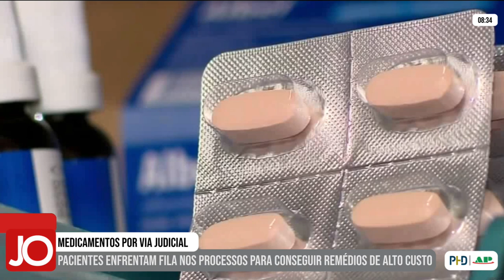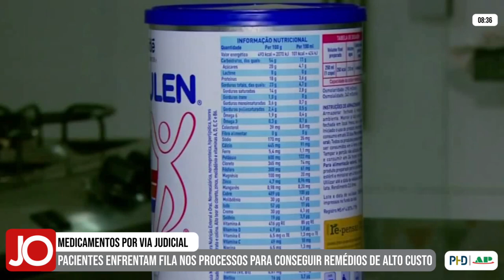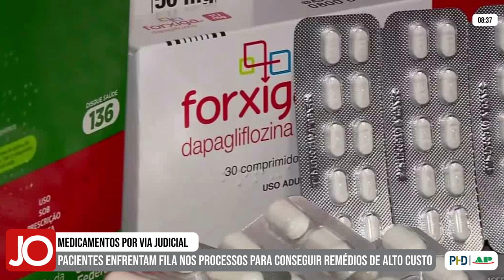PACIENTES ENFRENTAM FILA NOS PROCESSOS PARA CONSEGUIR REMÉDIOS DE ALTO CUSTO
| MINAS GERAIS |

Conseguir na justiça medicamentos que são de alto custo está cada vez mais difícil. Segundo a Secretaria Estadual de Saúde, em Minas, existem mais de 25 mil processos. Esses remédios são aqueles especializados que custam mais caro e são de uso prolongado. A demora em começar o tratamento ou a falta do medicamento pode agravar a condição do paciente. Acompanhe a matéria: